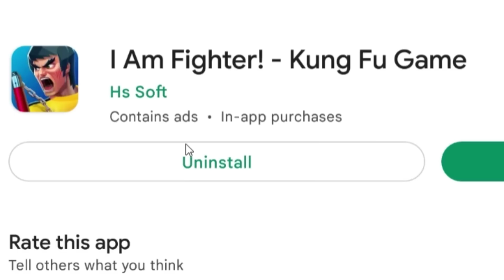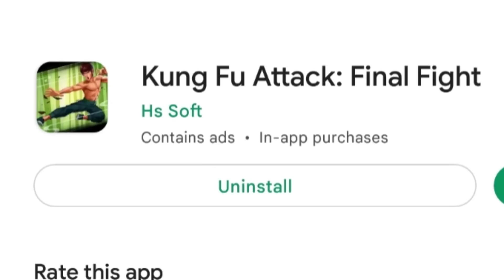BEST Jackie Chan Ever || Playing Funny Jackie Chan games 😂